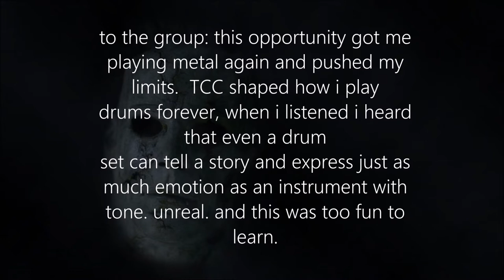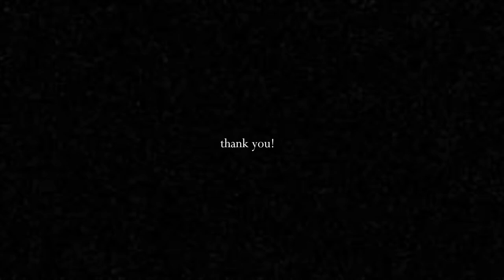Reflections Limbo Drum Cover/Audition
yeah, you can see my high school pictures. my bad